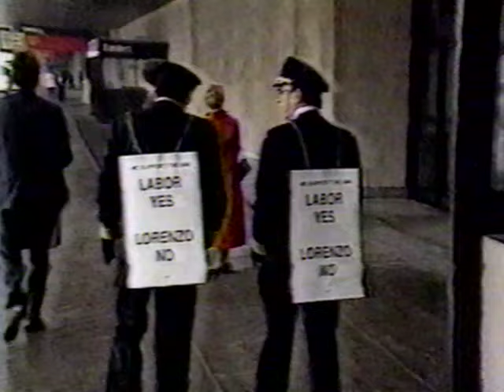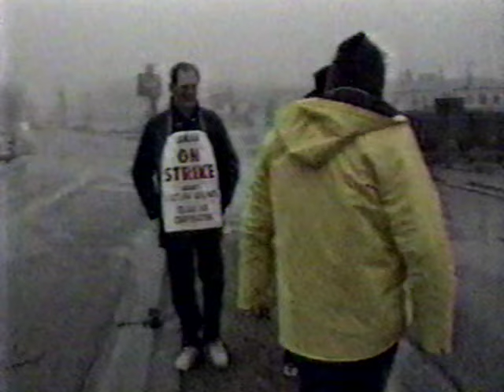CBS EVENING NEWS (3/5/1989): Very existence of Eastern Airlines threatened; Tower refuses withdrawal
CBS EVENING NEWS (3/5/1989): Very existence of Eastern Airlines threatened; "Greenhouse Effect" and ozone layer damage; Tower refuses withdrawal; East / West weapons talks in Vienna; Dante's tomb threatened; Ethics & moral principles; Snow in Dallas